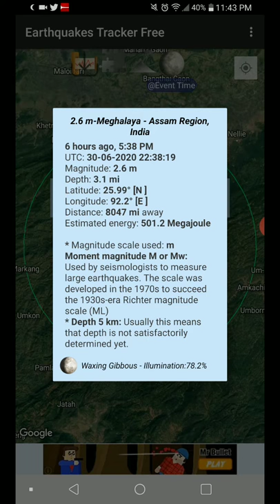2.6 Earthquake Umswai, India 6-30-20